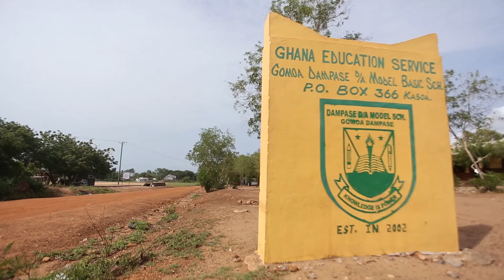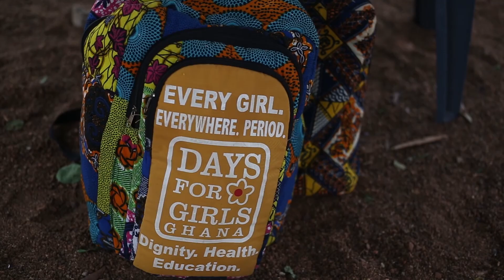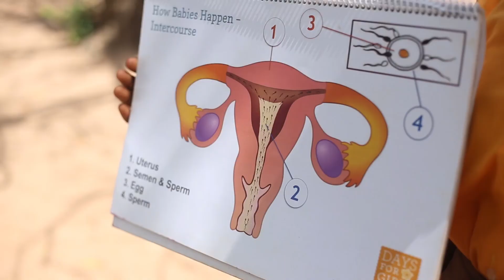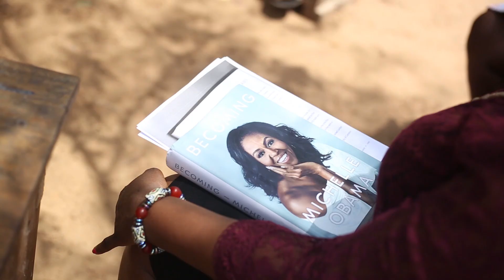High School Girls Empowering || BIGS & Dignity Plus Foundation